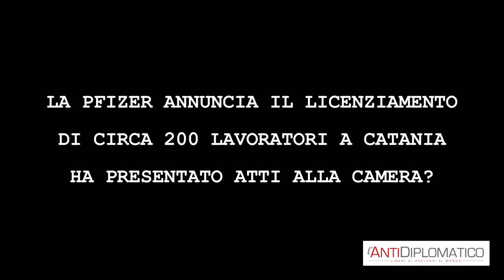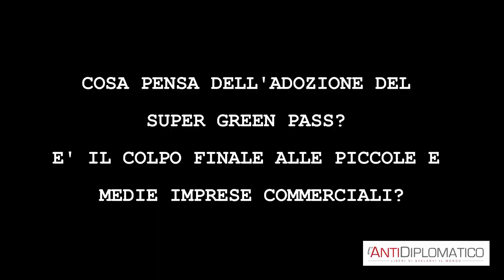PFIZER LICENZIA A CATANIA CON WHATSAPP: INTERVISTA A SIMONA SURIANO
Nonostante gli enormi utili conseguiti con la vendita del vaccino dallo Stato italiano, la Pfizer ha deciso di licenziare 130 lavoratori a tempo indeterminato e non rinnovare il contratto ad altri 50 lavoratori stagionali, dallo stabilimento di Catania.
La nostra intervista esclusiva alla deputata Simona Suriano  del gruppo MANIFESTA, POTERE AL POPOLO, PARTITO DELLA RIFONDAZIONE COMUNISTA- SINISTRA EUROPEA